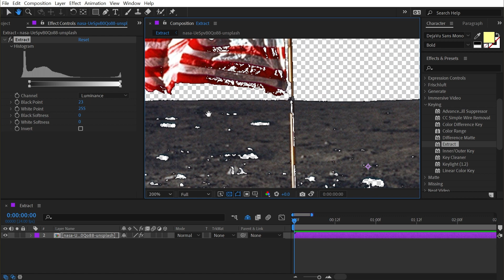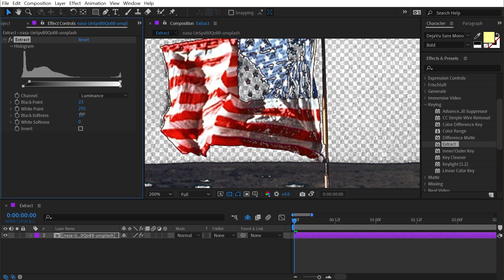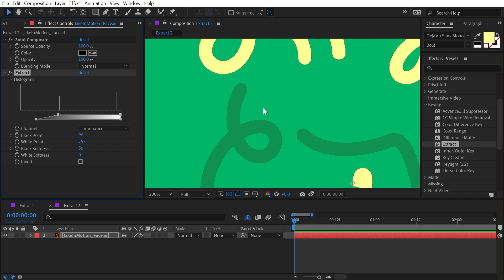Extract | Effects of After Effects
In this quick tutorial, I explain how to use the Extract effect in Adobe After Effects.

Chapters:
00:00 Intro
00:07 Extract
03:00 Thanks for watching!